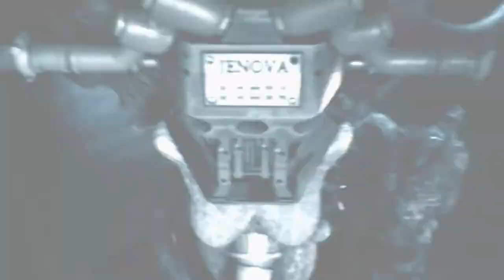#68 Alte Freunde? - Final Fantasy VII REMAKE (Playthrough, Blind, Let's Play)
Wohl eher nicht...

Square Enix